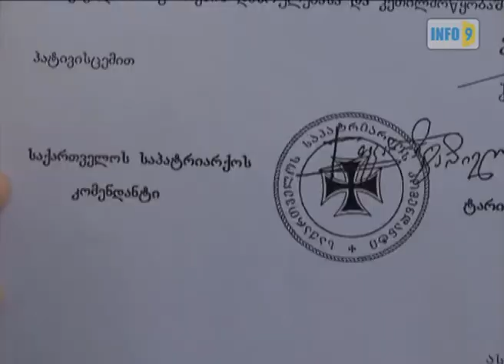ტაძრის გუმბათი თუ პოლიტიკა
ნარაზენის ტაძარი, რომლის  მშენებლობაც მოსახლეობის შემოწირულობით 11 წელია მიმდინარეობს, შეაჩერეს.